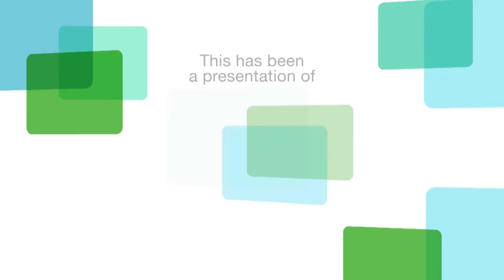Global Perspectives: Alpana Singh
Master Sommelier and Restaurateur, Alpana Singh, discusses motivation and determination in the global food and beverage industry.